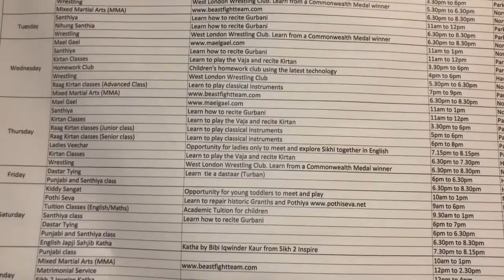Gurdwara Sri Guru Singh Sabha,Southall,London.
Gurudwara visit on 1st of Jan,2018🙌🙌🙌🙌
Southall,London .Beautiful beginning of a
new year.